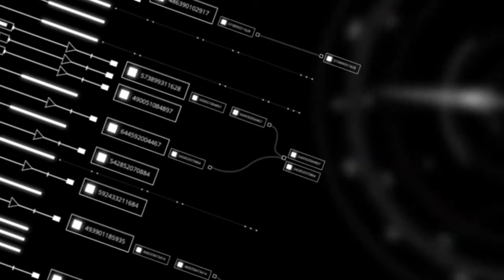BFD Revolution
It's the data we submit every day just by using our phones. Our locations, where we shop, which restaurants we prefer, and how often we Instagram are all details that are being collected. Now, innovative entrepreneurs are taking that data – available to any of us – and strategically using it to start multi-million dollar companies. From smart energy use to healthcare, available data can be a minefield of gold. We’re going to show you how it works. Meet the people who've taken the data and turned it into dollars…and learn how you can do it too.